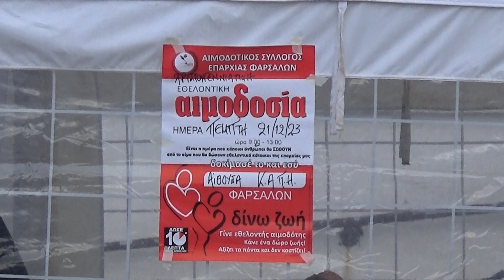Χριστουγεννιάτικη Εθελοντική Αιμοδοσία Πέμπτη 21 Δεκέμβρη 2023 Αιθουσα Καπή Φαρσάλων